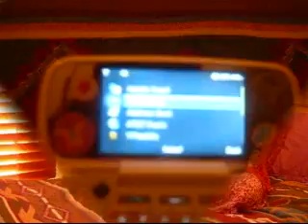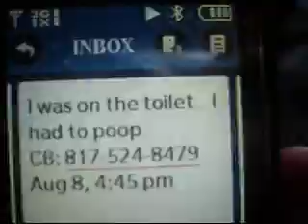Britt Rutter - ''Without Your Love'' Spoof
STORY: Jessica's monster BFF has stopped texting her! Why?!

NOTE: I am in no way making fun of Ark Music Factory or Britt, I love the song and music video and just wanted to make a silly remake.

P.S Ark, PLEASE give me a record deal. PLEASE. I want to be in a music video so bad.  If you like my voice, it would mean the world if you checked out my songs or just google KC Whiff and my stuff will come up. Thanks!! God loves you!